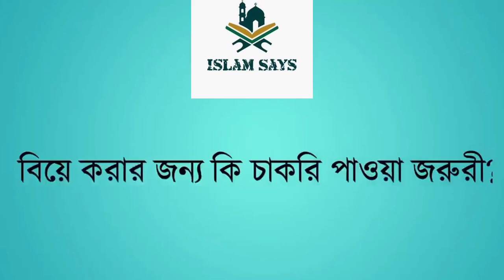খন্দকার আবদুল্লাহ জাহাঙ্গীর । ইসলামী প্রশ্নের উত্তর ৭৭